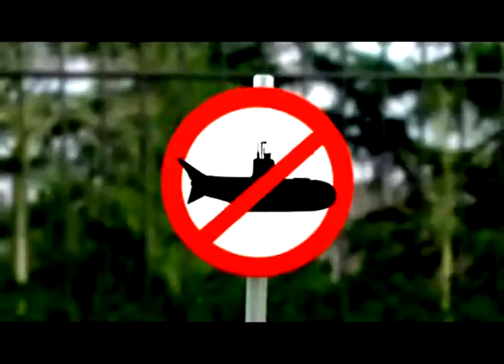Jimmy Eat World - Big Casino (Raving Rabbid 2)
Raving Rabbid 2